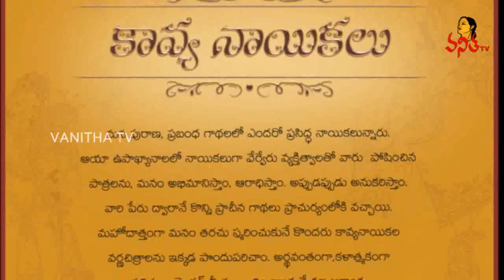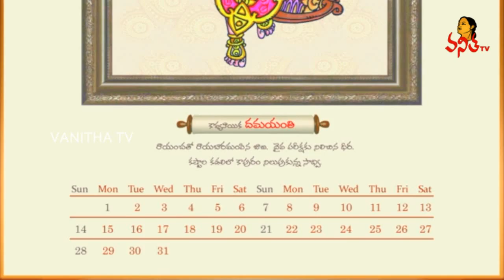Vanitha New Year 2017 Calendar || HappyNewYear || Vanitha TV